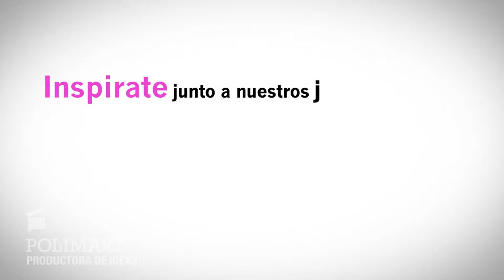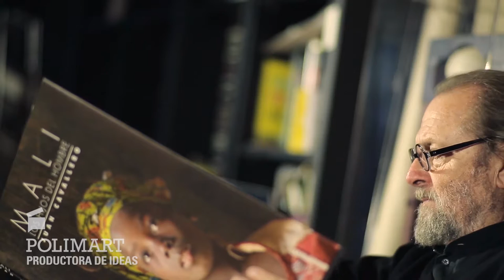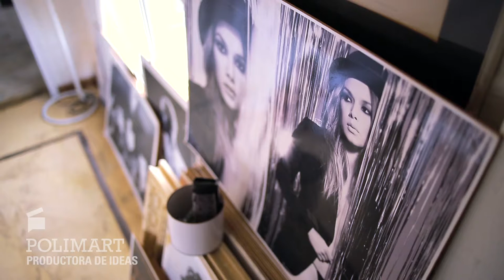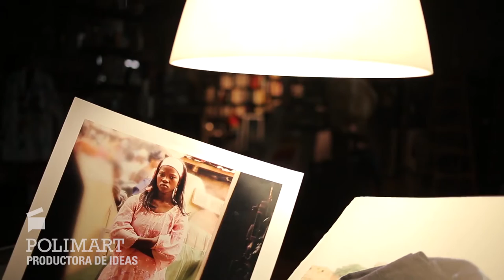Polimart | Fernet Branca Tutoriales Capítulo 2